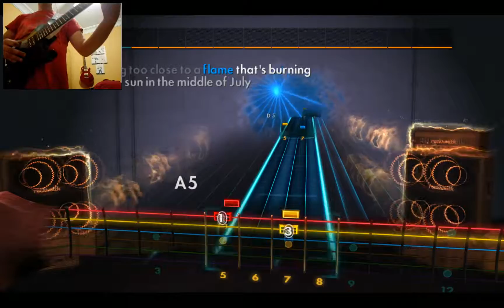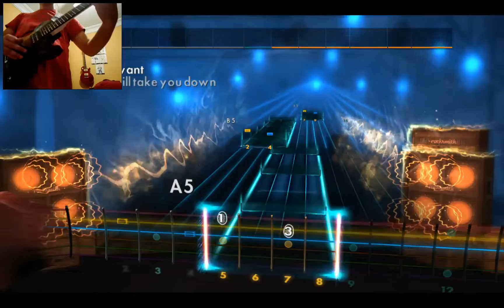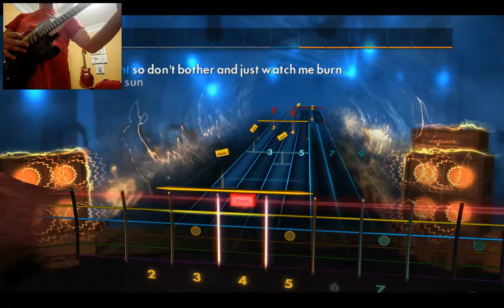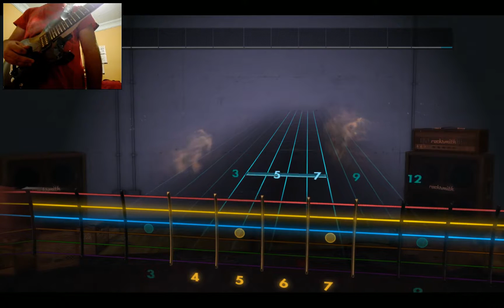I burn! "Jeff Williams" RWBY Rocksmith 2014 Custom DLC